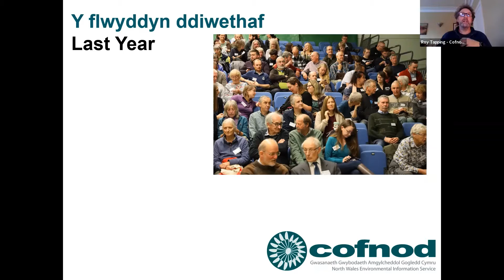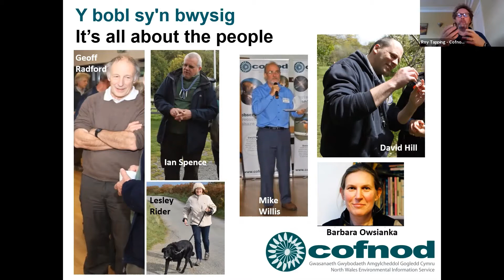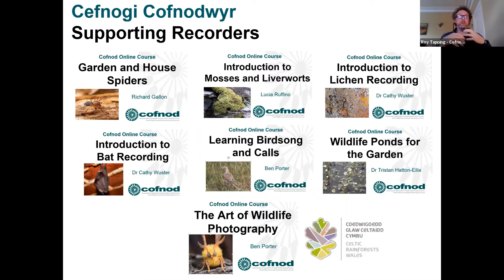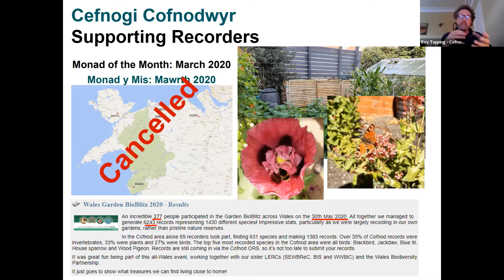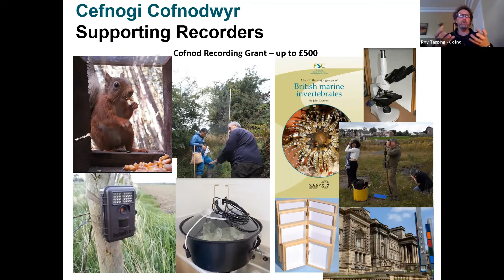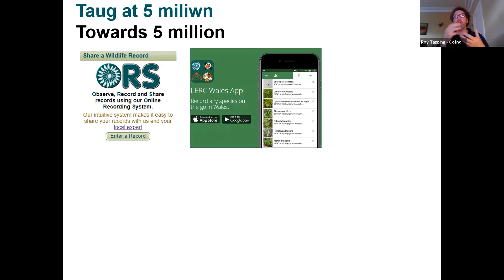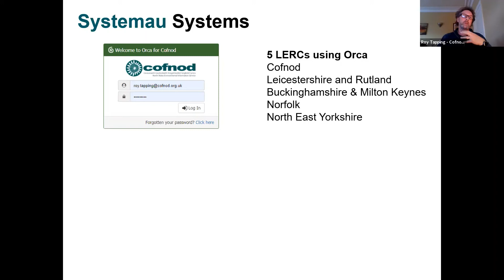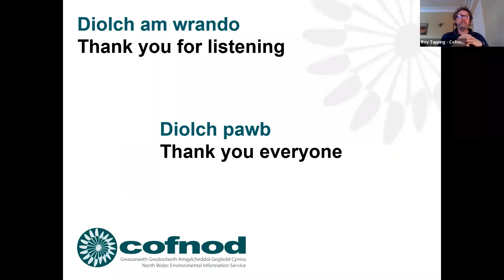Cofnod Conference 2020 - A Different Year in the Life of Cofnod - Roy Tapping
Cofnod's Manager Roy Tapping kicks of the Cofnod Conference, held on on 22nd October 2020, with a presentation on the last year at Cofnod, concentrating on two of its four strategic aims, Support and Systems.